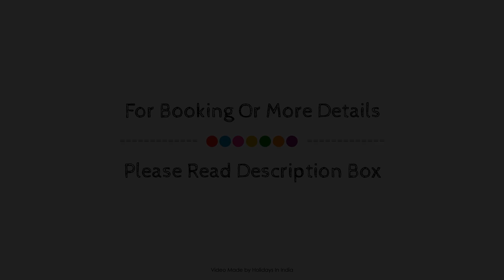OYO MNL739 Manali Villa, India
Searching For
1. OYO MNL739 Manali Villa
2. OYO MNL739 Manali Villa Virtual Tour
3. OYO MNL739 Manali Villa Rooms
4. OYO MNL739 Manali Villa Amenities
5. OYO MNL739 Manali Villa Videos
6. OYO MNL739 Manali Villa Offers
7. OYO MNL739 Manali Villa Deals
Audio Credit:
Track Title: Blank Slate
Artist: VYEN